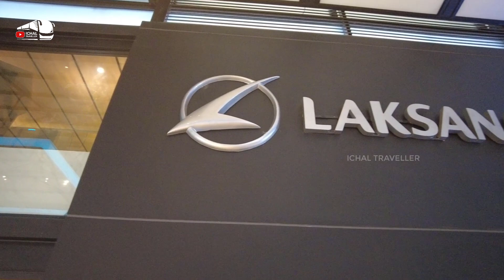AKAN MENGASPAL BULAN OKTOBER...!!! BUS TERBARU SUDIRO TUNGGA JAYA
Bus Terbaru Sudiro Tungga Jaya dengan Bodi Legacy SR3 buatan karoseri laksana akan rilis bulan oktober.

Editing: Camtasia

Credit Footage:
Karoseri Laksana

SALAM PENGELANA...!!!